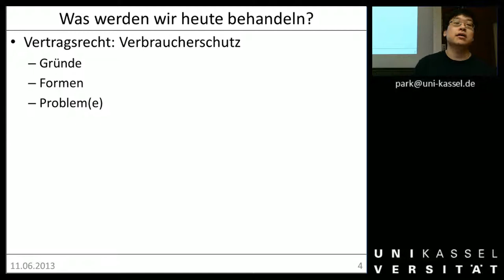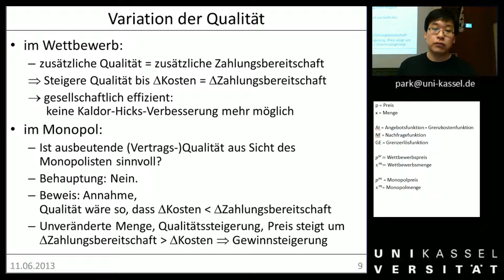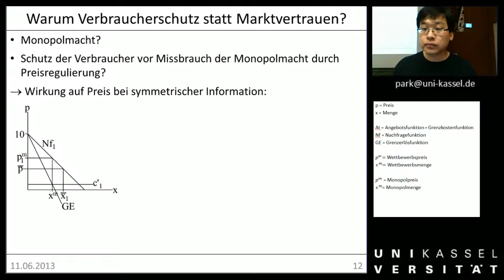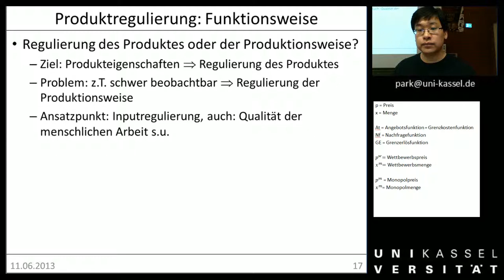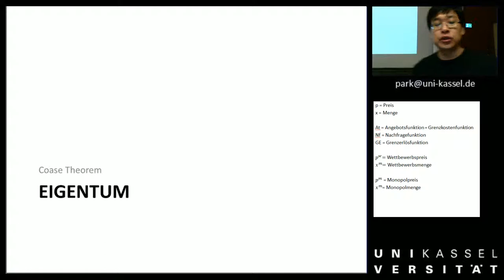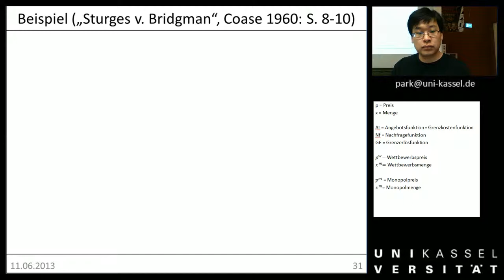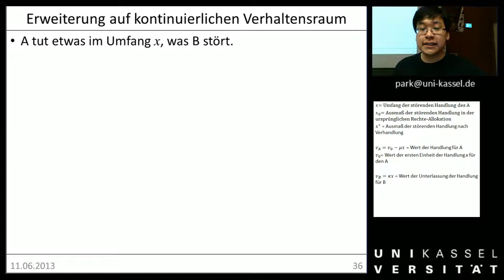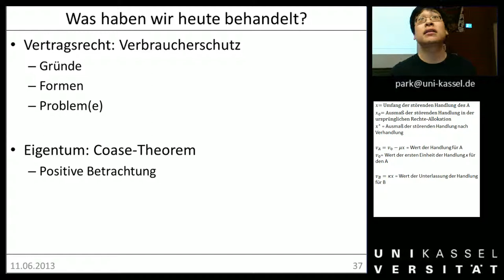ÖAR 1 Sitzung 17 Verbraucherschutz und positives Coase Theorem